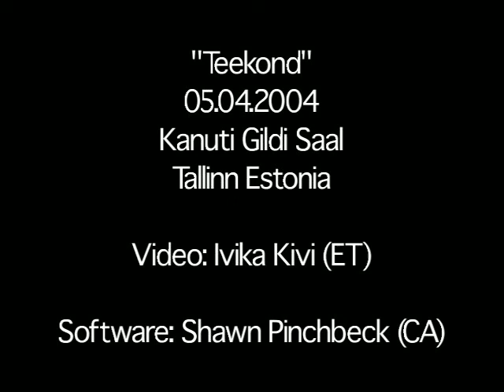Concert "Teekond"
Erkki-Sven Tüür Arhitektoonika VII
Mirjam Tally Moments with pen and Bach
Toivo Tulev (1958)
Du, ewig Du
Monika Mattiesen (flööt), Aare Tammesalu (tšello), Ene Nael (klavessiin)